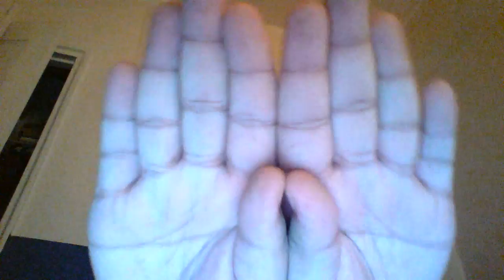Doing the Grinch acting and Bakugan Theme Song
Well it is finally time here is me doing three parts of Dr.Suess How Did The Grinch Stole Christmas and here is the ending song Bakugan Theme Song. :)